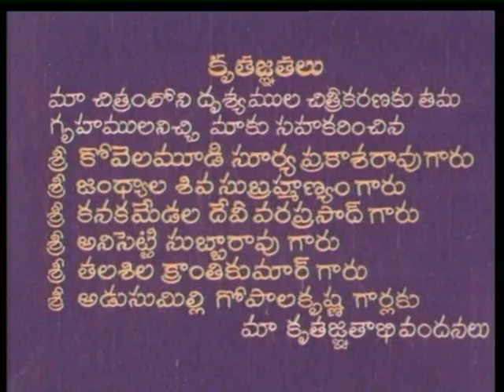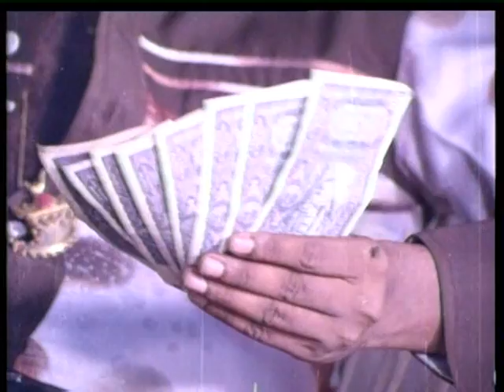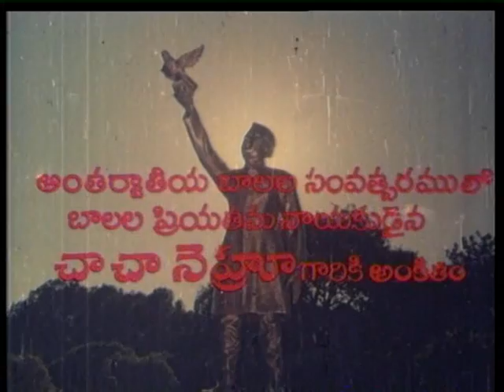Telugu latest movie